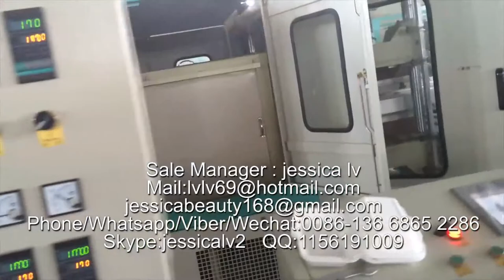disposable plastic tray making machine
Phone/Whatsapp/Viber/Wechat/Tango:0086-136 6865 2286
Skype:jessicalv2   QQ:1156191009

1. foam sheet extrusion line: make PS foam sheet from raw material. The raw material is general polystyrene granule.

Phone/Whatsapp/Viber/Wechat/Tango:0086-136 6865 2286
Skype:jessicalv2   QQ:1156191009